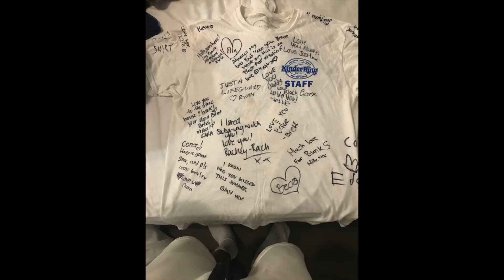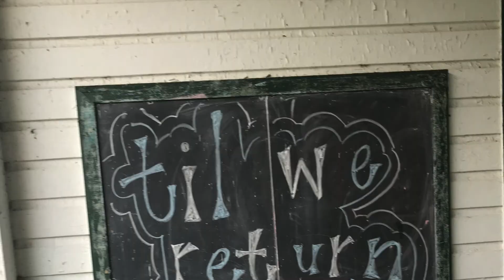Camp Kinder Ring 2018 - By Connor Hare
This was my first summer working in America and it was the best summer of my life! No words can describe how grateful I am for all the memories and friends I have made.